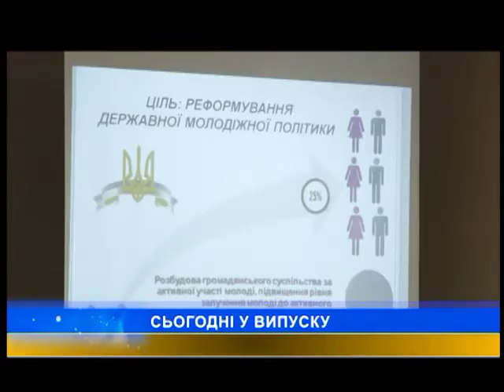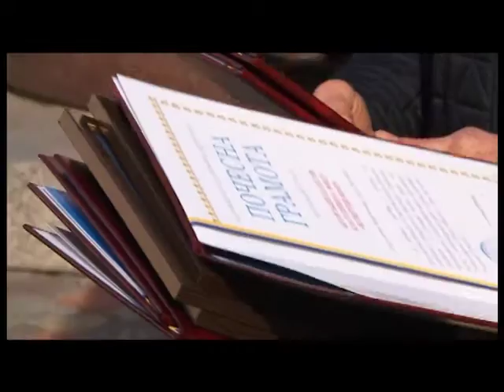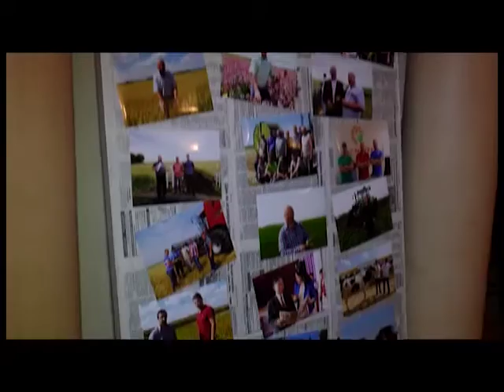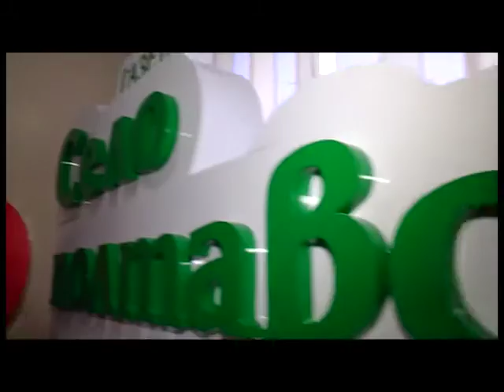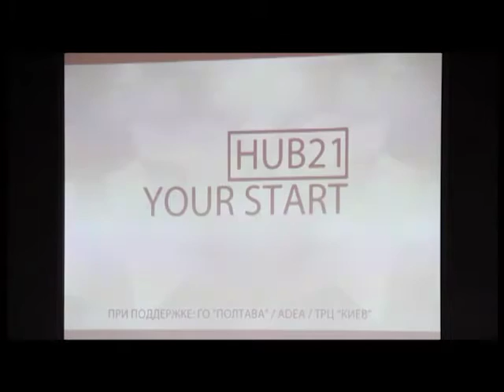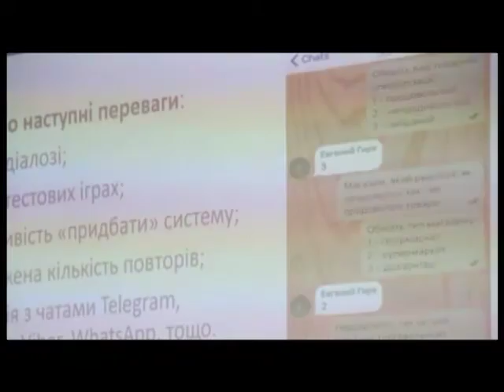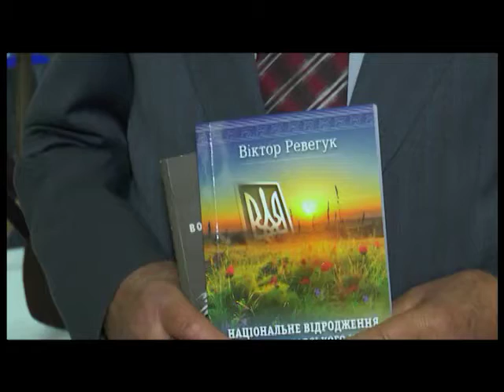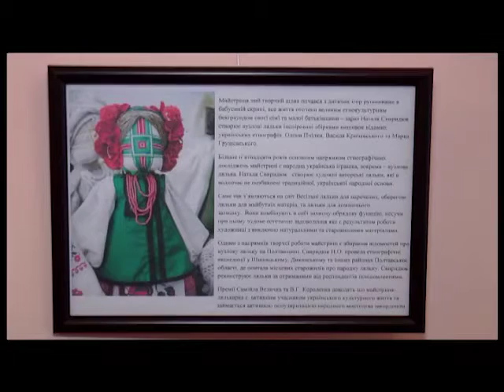"ПТН" 21.11.2016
Головні теми:
1. У Полтаві біля пам’ятника Івану Мазепі провели віче та молебень за загиблими майданівцями.
2. Жодних рішень для молоді без молоді. Полтаву відвідав заступник міністра молоді та спорту України Олександр Ярема.
3. У Полтаві відбувся 5 конкурс "Битва стартапів".